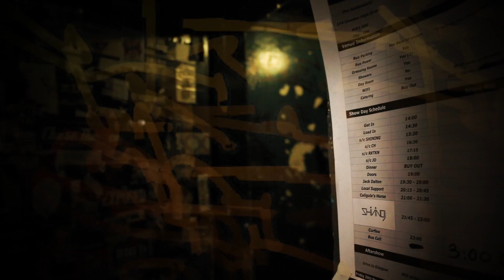SHINING (NOR) - Interview in London (2015). The Breathless Sleep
Interview with Shining (Norway), filmed last 19 November 2015 at The Underworld, London.

Entrevista realizada a Shining (Noruega), el pasado 19 de Noviembre de 2015 en The Underworld, Londres.

2016 © The Breathless Sleep - Jörmungandr Media.

Filming & Editing: Leo Aragon.